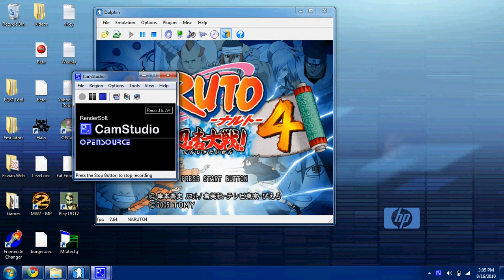Naruto Gekitou Ninja Taisen 4 - Computer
This is a video of me playing Naruto Gekitou Ninja Taisen 4 on my computer. It lags a lot, I sped the video up about 35 times.

But it still brings back memories.